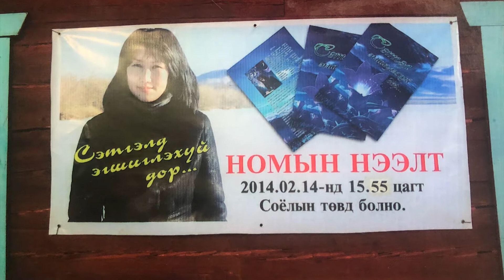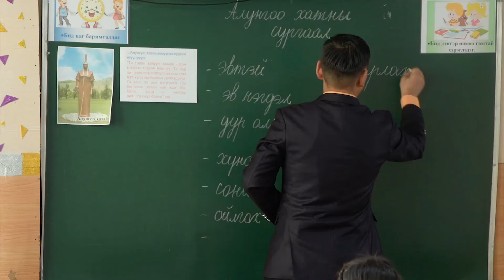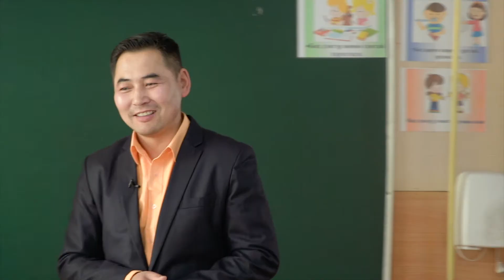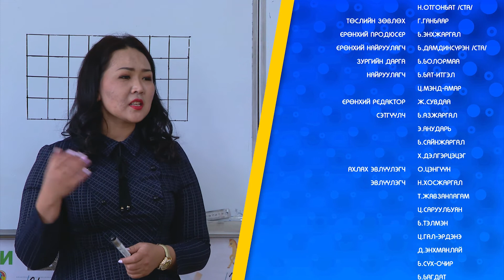БИ БАГШ - Л.Энхжаргал (Хөвсгөл аймаг)